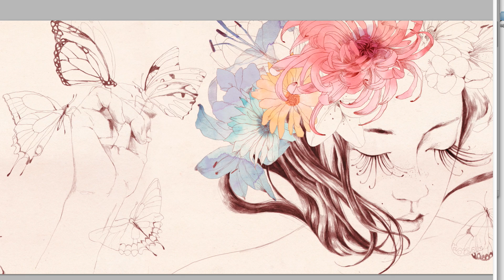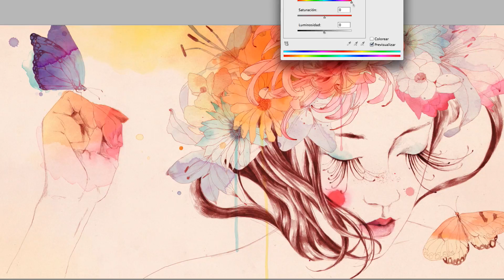MIRABILIA Digital SpeedPaiting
Digital SpeedPaiting for Mirabilia book